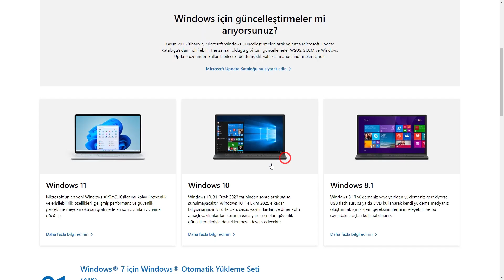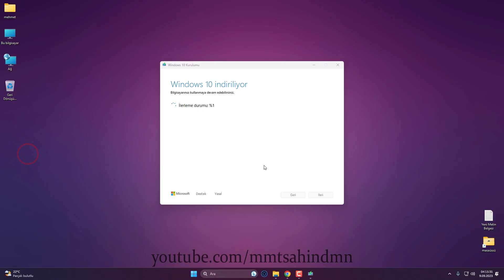Yasal ve Orjinal Windows ISO İndirme (Windows 11,10,8.1)